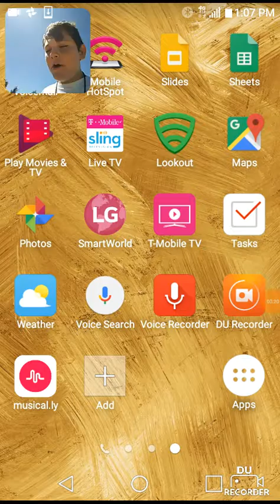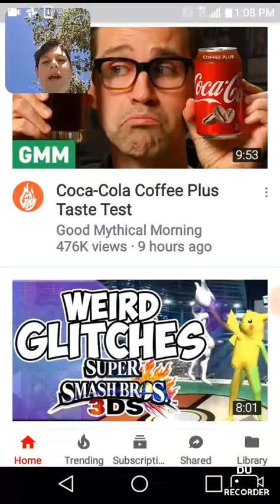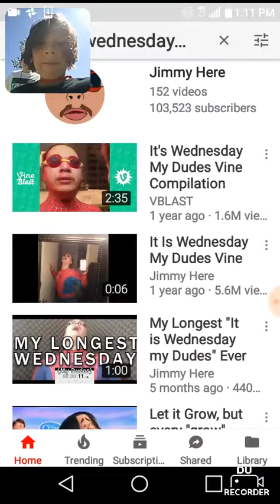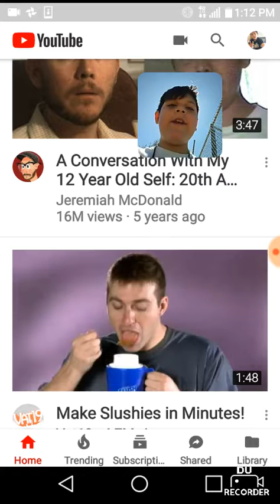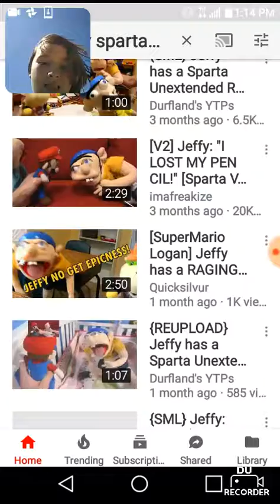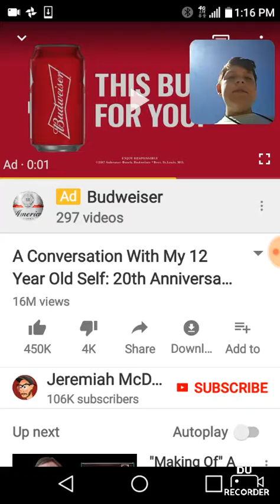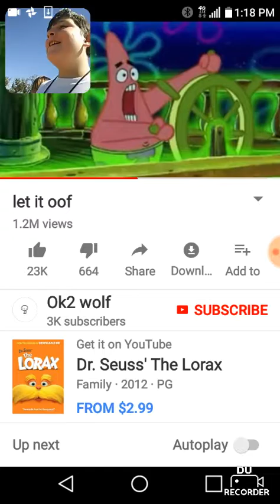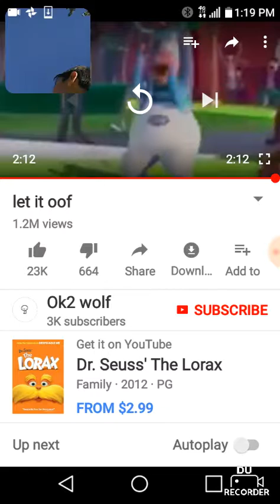Me and Sam Reacts!